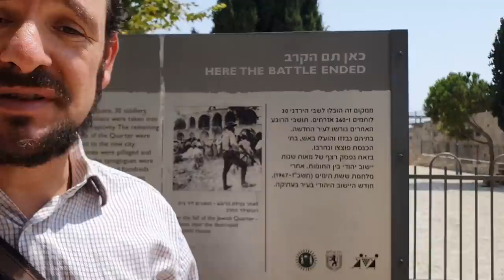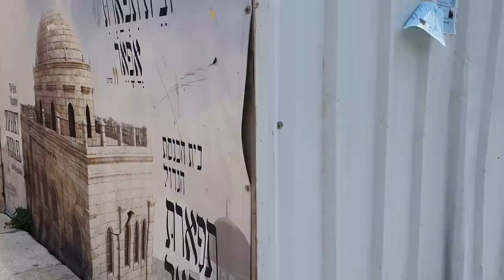ЕВРЕЙСКИЙ КВАРТАЛ: вчера, сегодня, завтра 28.08.2021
Это путешествие по Еврейскому кварталу Старого города Иерусалима будет настоящим перемещением во времени: из прошлого в будущее, от коренных жителей района - до настоящих. Рафаил расскажет о коренных жителях квартала (чем и как они жили), среди которых были его предки по отцу, мы узнаем о тяжелых временах, и о том, кто и зачем живет здесь сейчас, и что планирует в ближайшем будущем.

Поддержать наш канал и нашу семью пожертвованием можно через наш сайт